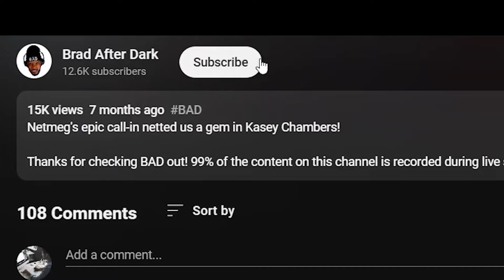🎵 By The Sea - Gone Gone Beyond REACTION